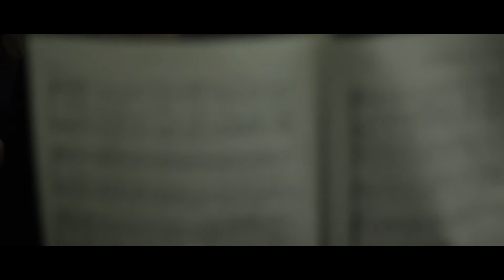Stoia Voichita - Serviciu Inmormantare